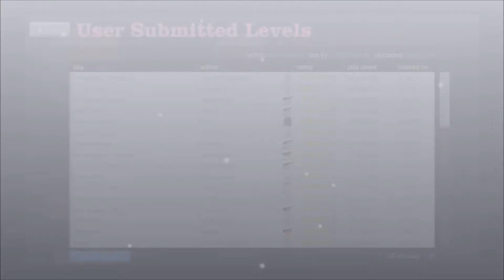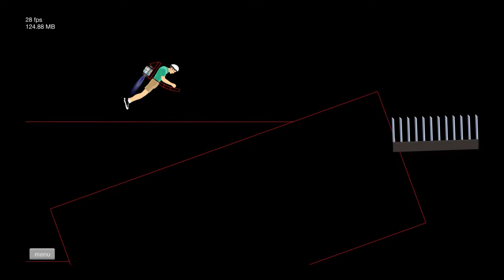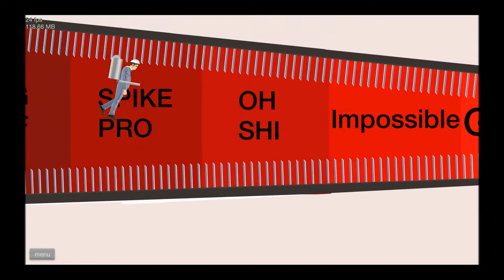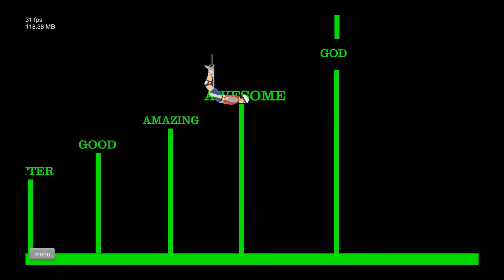Happy Wheels - First Edited #5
This is my first edited Happy Wheels video.